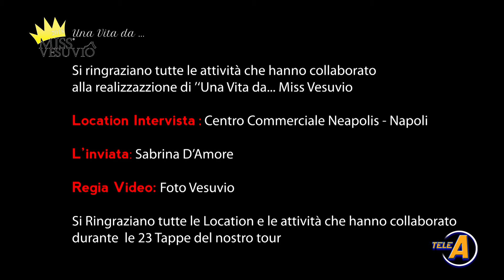Una Vita da Miss... Vesuvio 2018 - Asya Iossa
Com'è la vita di una miss?? Scopriamolo con Asya Iossa